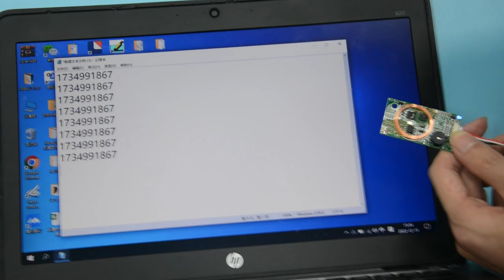Powerful dual-frequency RFID read-write module | RD05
Are you looking for a small device that can support non-contact IC and ID reading and writing? Well, you can try our ❤️M125K-13.56Mhz multi-protocol dual-frequency RFID read-write module RD05❤️! It's perfectly matched with your needs and well compatible with Windows-32/64bit, Android, LINUX, etc, don't miss it!😍

Here are some advantages of RD05:
✅USB/HID interface
✅Mini size and low power consumption
✅Read a variety of non-contact IC and ID card
✅Support reading and writing to sectors of IC cards, such as Mifare1K and blank UID cards
✅Provide examples and secondary development, support under various operating system platforms

Besides, our RD05 also can be used in many fields, such as
✅Access Control
✅User Identification
✅Payment Systems
✅Car Immobilization
✅Robotics Navigation
and other scenarios